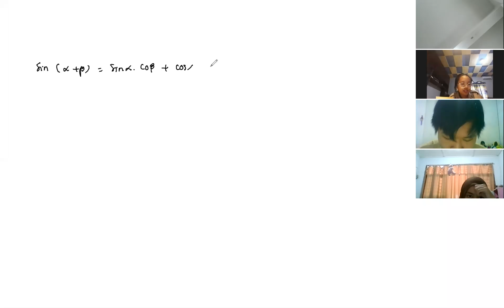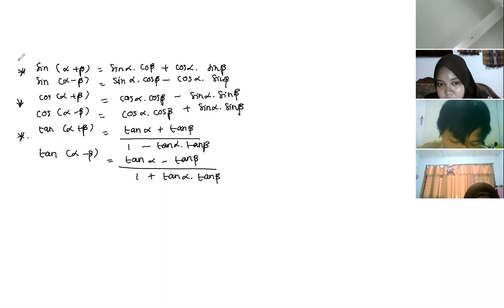JUMLAH & SELISIH SUDUT TRIGONOMETRI : DARING MTK MINAT KELAS 11